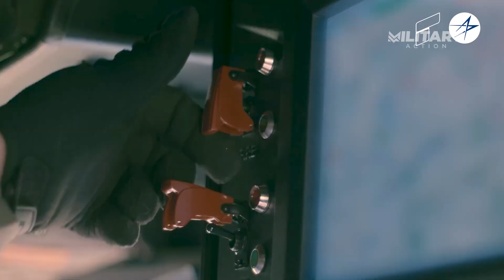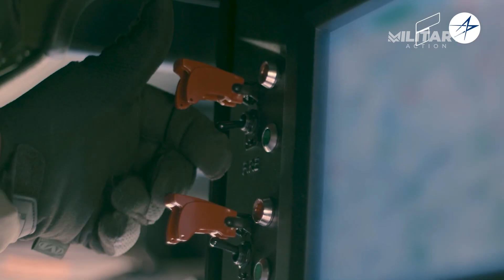GMARS Unleashed: Next-Gen Mobile Artillery That Outguns HIMARS!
GMARS Unleashed: Next-Gen Mobile Artillery That Outguns HIMARS! - On August 4, 2025, GMARS—the Global Mobile Artillery Rocket System—was successfully tested, boasting twice the firepower of HIMARS. With 12 rockets per salvo, high speed, and precision strike capability, GMARS is set to redefine modern warfare.